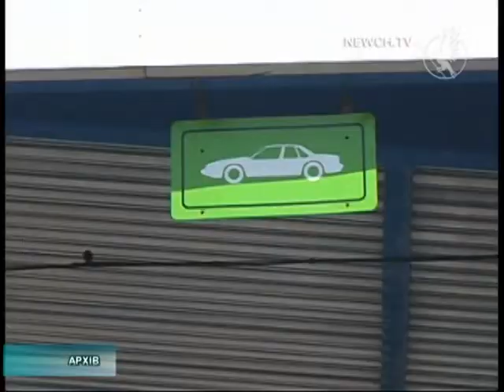Наркотики кілограмами| Телеканал Новий Чернігів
Опій виявляють на кордоні.